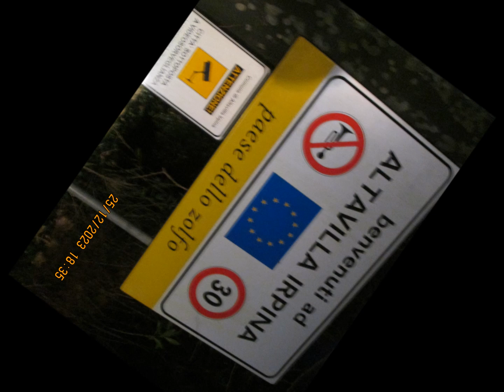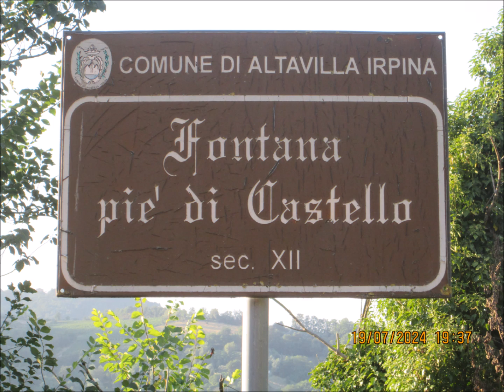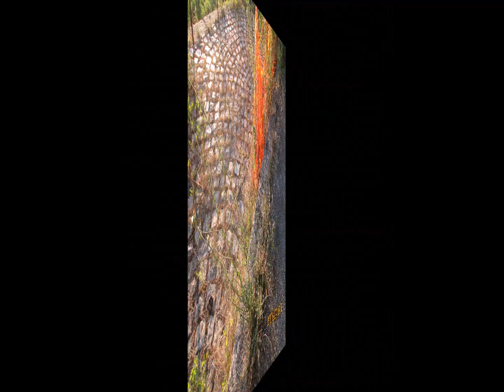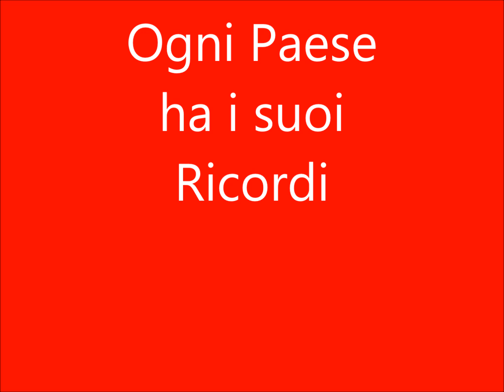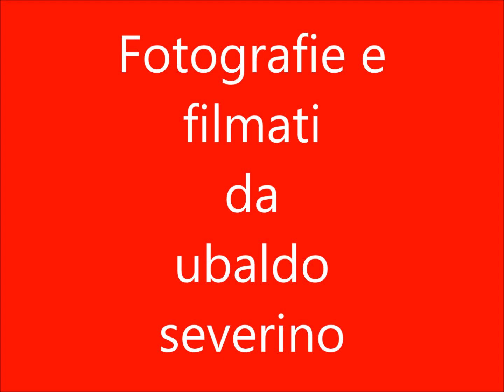Filmato Altavilla Irpina Fontana ABBASCIO 19 7 2024 DI ubaldo severino